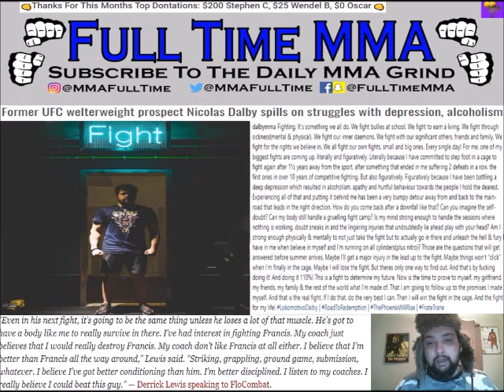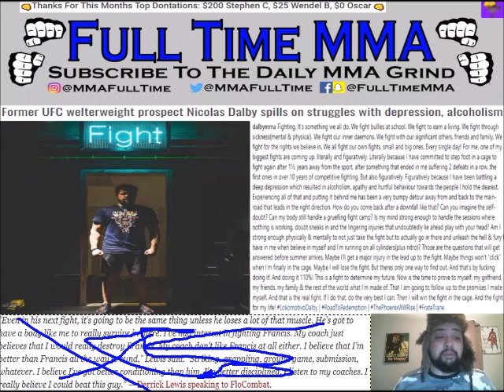Nicolas Dalby, Only Fighter to Not Lose to Darren Till, Details Depression and Alcoholism Struggles